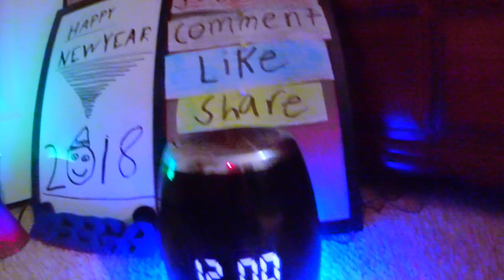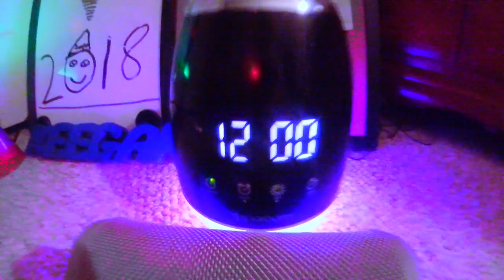MY LAST 2017 VIDEO!!! (Must Watch)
This video is about MY LAST 2017 VIDEO!!! (Must Watch)